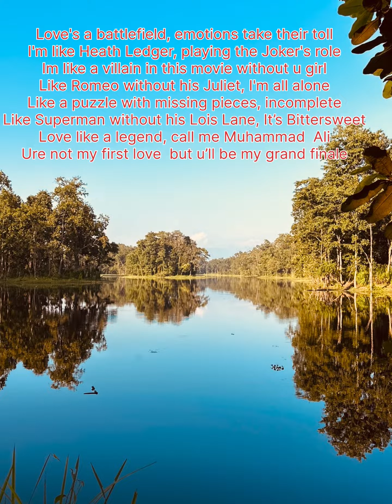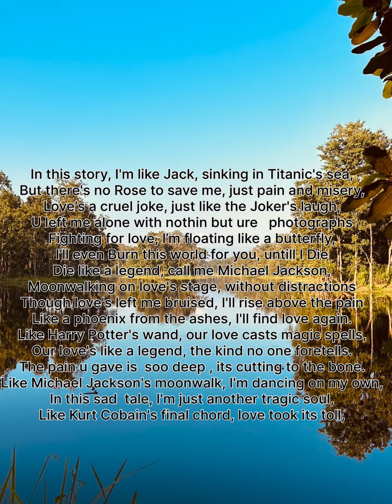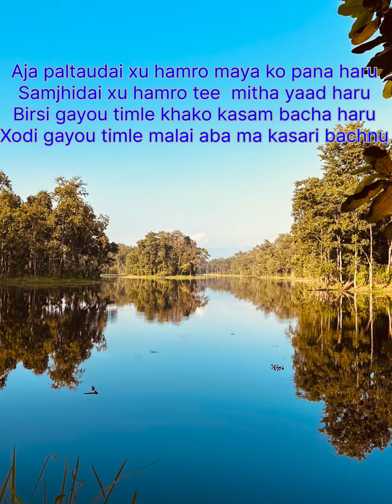Love’s a battlefield X